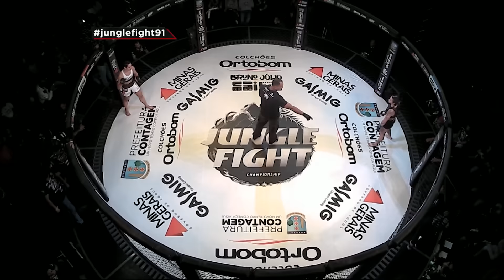JUNGLE FIGHT 91 | Norma Dumont x Patricia Paty Borges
O Jungle Fight 91 foi realizado no dia 15 de julho de 2017, no Ginásio Poliesportivo do Riacho, em Contagem, Minas Gerais. A luta principal será entre o mineiro Bruce Souto e o carioca Carlos Eduardo Blade pelo o cinturão dos meio-médios (77kg). Serão três cinturões em disputa. No co-evento, Eduardo 'Máquina da Dor' e Francisco Nazareno disputam o título dos galos (61kg), enquanto Roggers 'The Tiger' e Rodrigo 'Zé Colméia' duelam pelo cinturão peso-pesado.

CANAIS